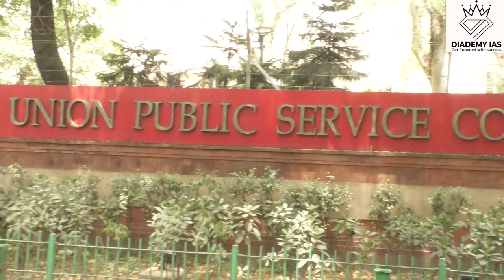UPSC Topper Sakshi Kumari | AIR 330 | UPSC Tips by Toppers | Diademy IAS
UPSC Topper Sakshi Kumari | AIR 330 | UPSC Tips by Toppers
Sakshi kumari is the topper of the UPSC CSE with an AIR 330 rank and she shares with us her preparation strategy during the UPSC exam. Shakshi Kumari UPSC Rank 330.

📲 Join our dedicated Prelims Telegram Channel to stay updated and to receive free recourses, notes, tips & more.